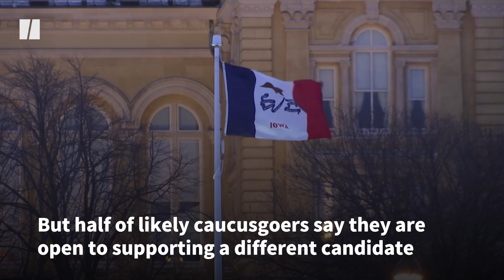Final Push Ahead Of Iowa Caucuses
A new poll shows Joe Biden with a lead in Iowa ahead of the nation’s first 2020 contest. But half of likely caucusgoers say they’re open to choosing a different candidate.